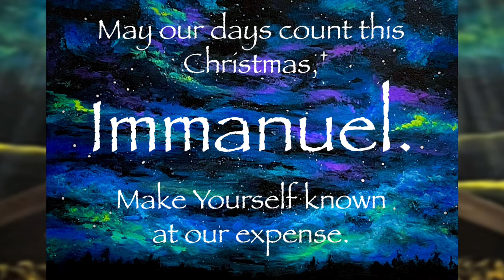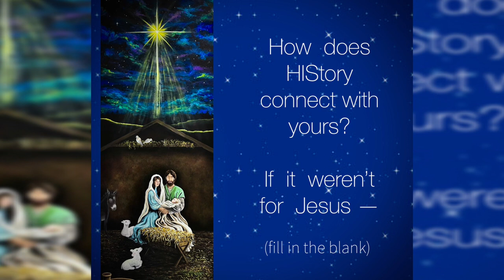Away In a Manger (Forever Amen) Phil Wickham Christmas and Young Artists Mural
“Windows of Jesus’ Life” is a Mural in progress from His Birth (left), to Baptism (right), and Ascension. It can be seen in the octagon foyer at Portage Christian School in Indiana. End results will be posted when complete.

Question asked at the end of the video:
What changes in the world did JESUS make that affected you?
Fill in the blank: If it weren’t for Jesus _________

“If it weren’t for Jesus— women would still be treated as ￼a second class citizens.” (Karl and Crew 90.1)
“Jesus, our Messiah and Savior of the world, responded to women as never before. His holy perspective changed women’s roles, forever.” (Karl Clauson)